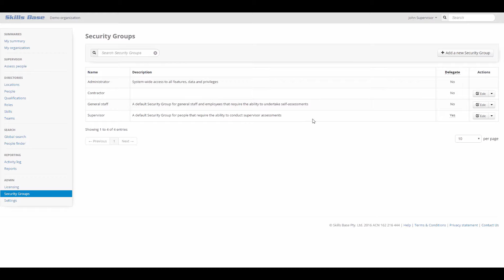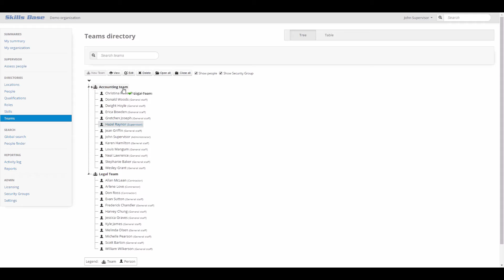Configuring Permissions in Skills Base (2/2) - Delegates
In the previous tutorial we looked at how to configure permissions in Skills Base via Security Groups.  In this tutorial we'll look at how you can use the Delegates feature to dynamically assign privileges based on a person's assigned team.

For more information on any Skills Base topic, head to our Support Center